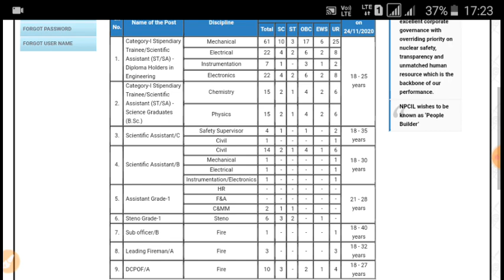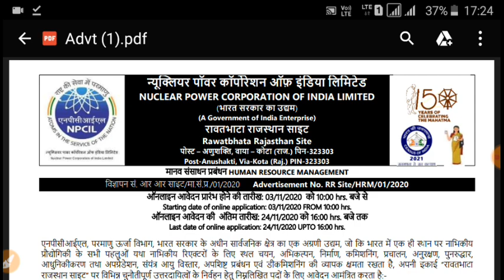New Recruitment For Junior Engineer // Civil, Electrical, Mechanical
NPCIL Link